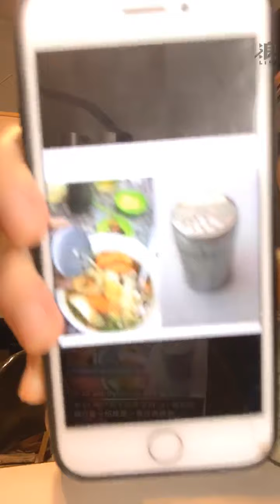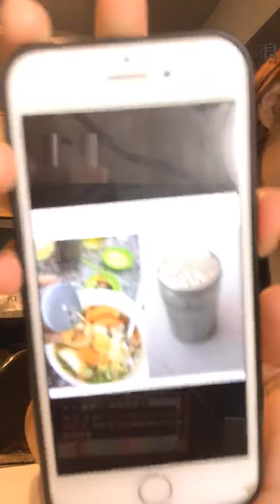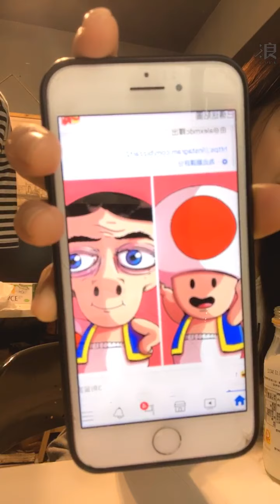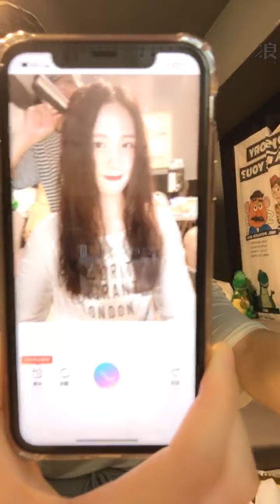2020 05 07 AKB48 Team TP 林亭莉「浪Live」直播